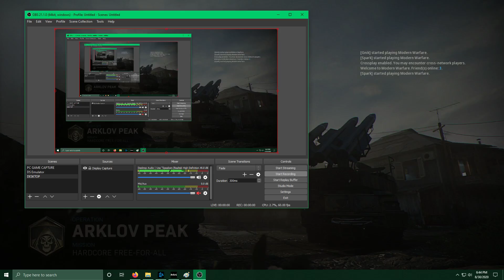M27 IAR LMG from CoD GHOSTS